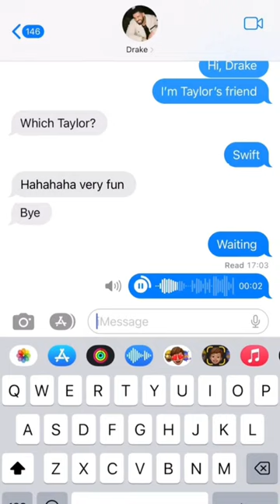Till the end😂😭😱drake